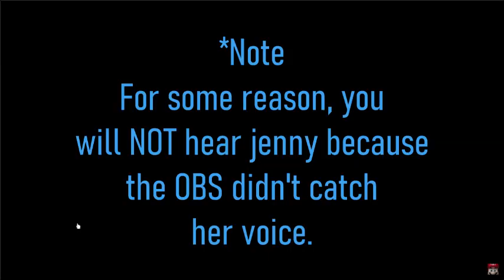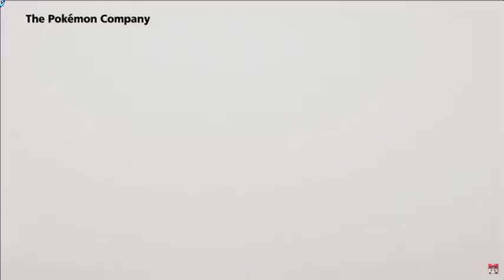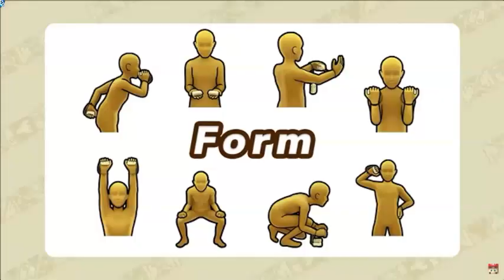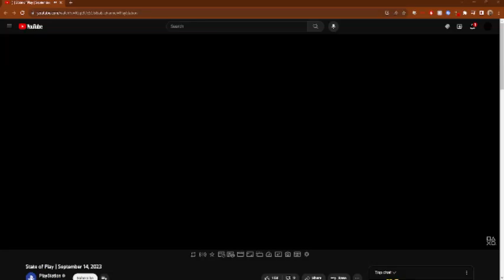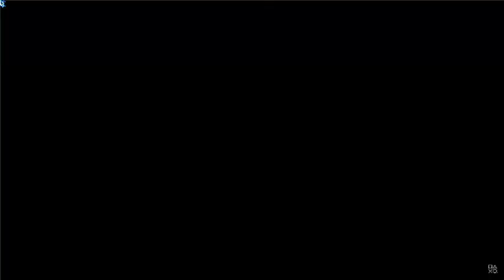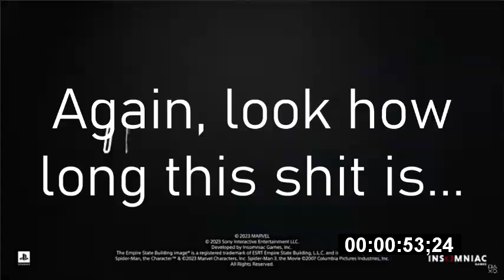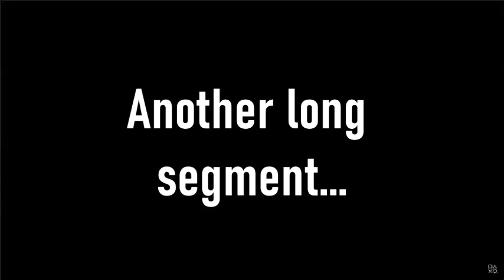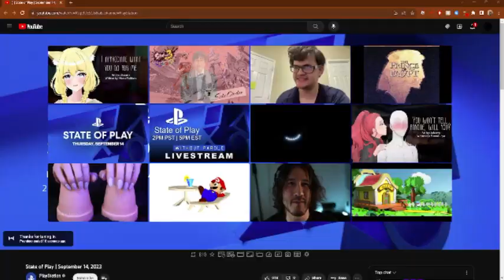Nintendo Direct and State Of Play REACTION 09 15 2023